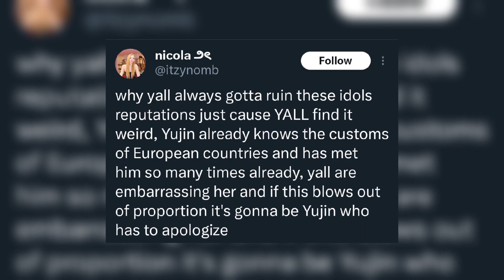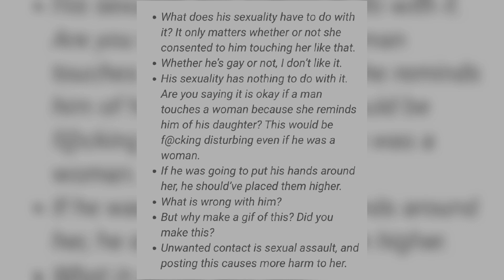Fendi Designer Faces Backlash Over 'Inappropriate' Hand Placement on IVE's Yujin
If any owners have an issue with any of the uploads, please get in contact  and we will handle it immediately. Thank you for your cooperation!